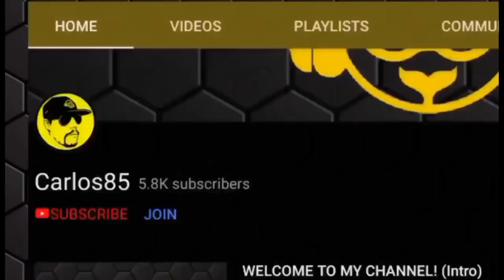NEO BOWSER CITY | 42.062 - 178 NONSTOP (Dashring, double coin frenzy) | Mario Kart Tour